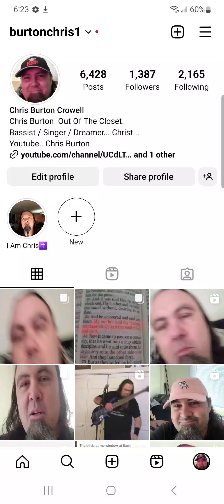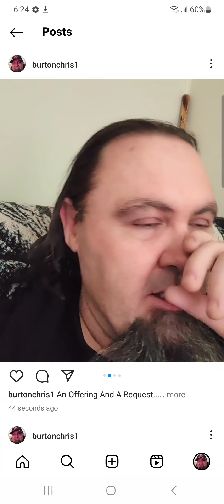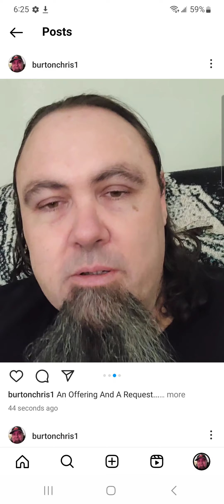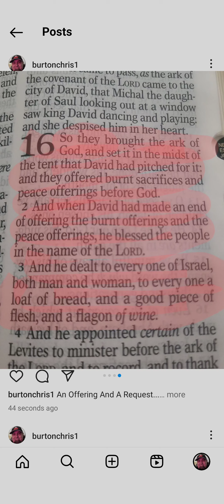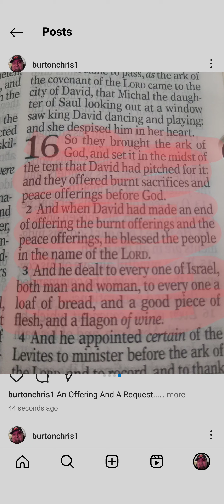An Offering And A Request...Amen